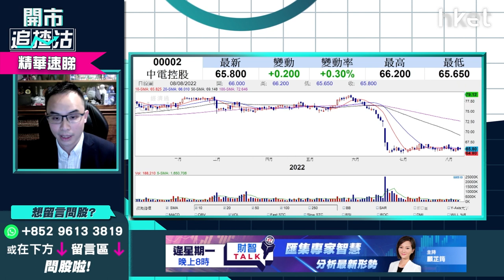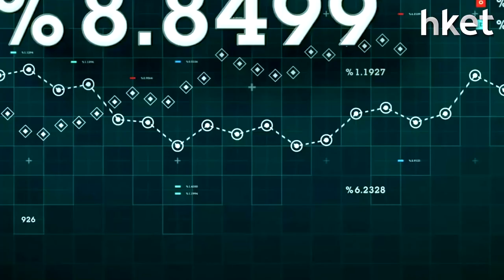【開市追揸沽】（精華）中電（0002）績後追揸沽策略作為收息之選有何憂慮